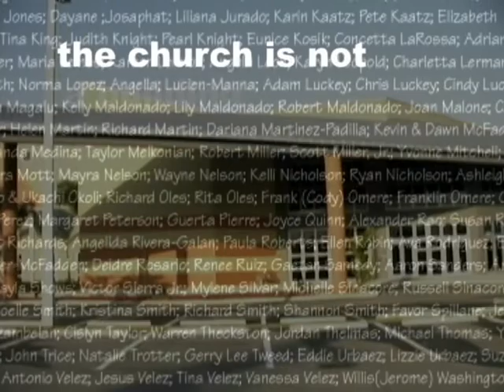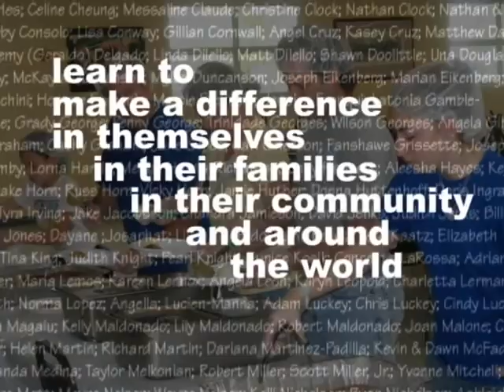The Church is People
Video shown in services on Decision Day - Sunday, February 1, 2009.  Encourages membership at Community.